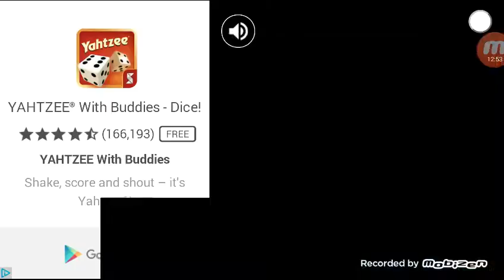i posted this video 9 years ago...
this video is just cringy